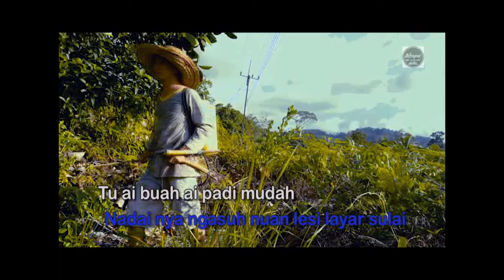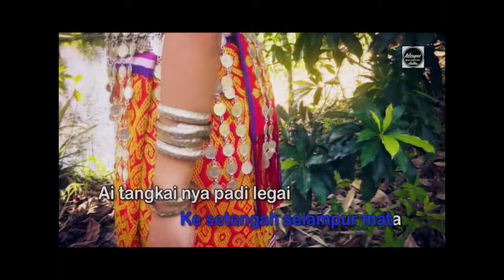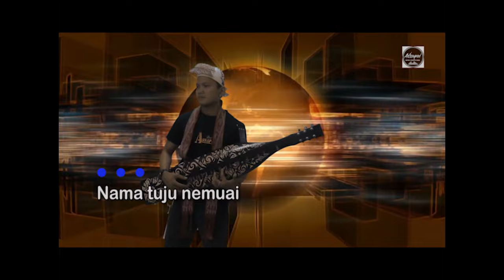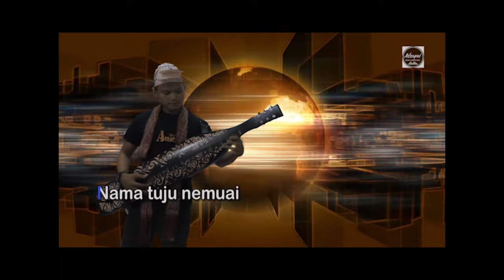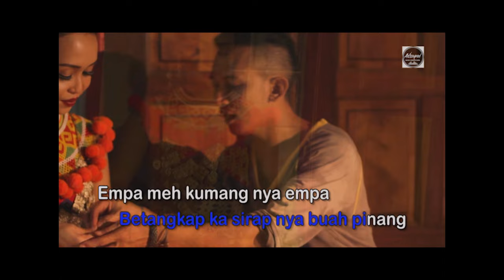Maxwel Franklin Saran - Temuai ari Panggau ( Official Music Video )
MY AS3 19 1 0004
Artist : Maxwel Franklin Saran
Title : Temuai Ari Panggau
Composer : Maxwel Franklin Saran
Lyrics : Maxwel Franklin Saran, Lemambang Samat & Lemambang Empading
Music Arranger : Maxwel Franklin Saran
Sape player : Warten Dikan
Traditional Percussion : Bruce Dickson @ Deng
Videographer : Auguster Ginsit, Winston Sabang & Gidel Ginsit
video editing / video director : Auguster Ginsit
Props : Kenelm Bidi
Modeling : Maria Sujie
Audio mastering : Davney David
Producer : Clement Saran
Publisher : Assapai Music Production